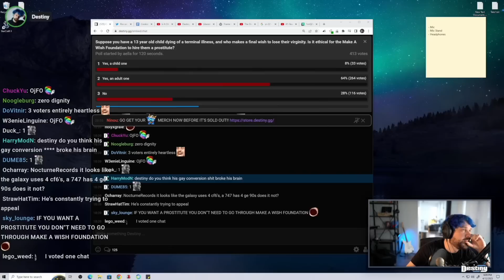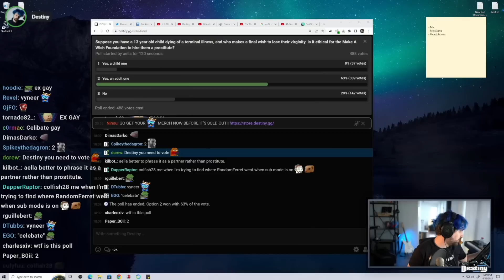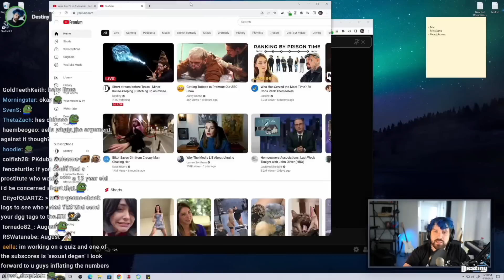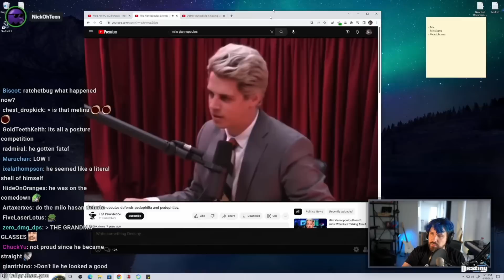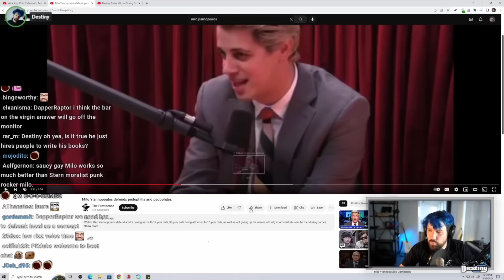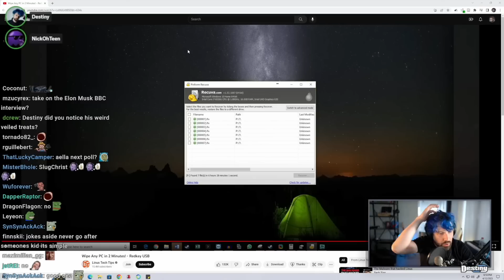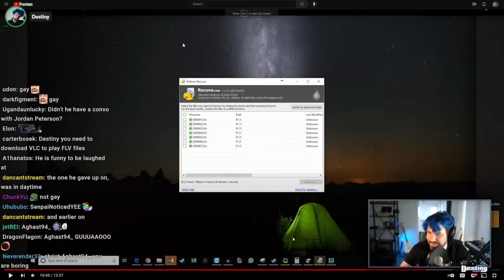Destiny & Nick DUNK ON Milo Yiannopoulos's FAILED Debate attempt